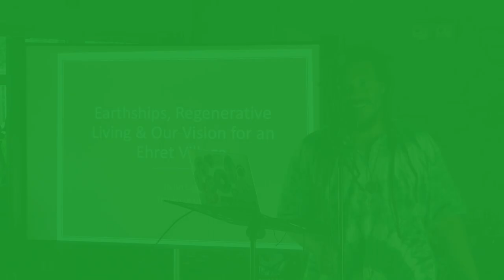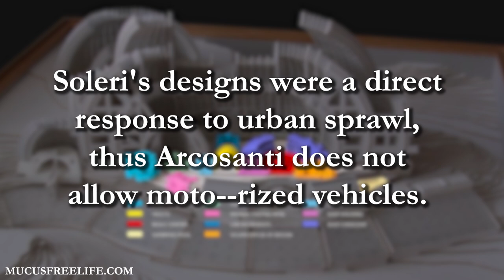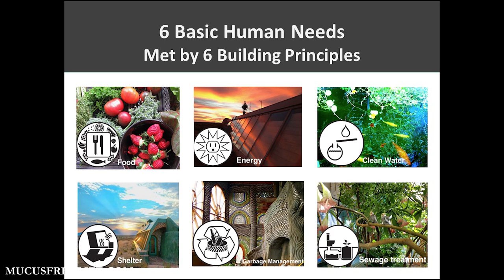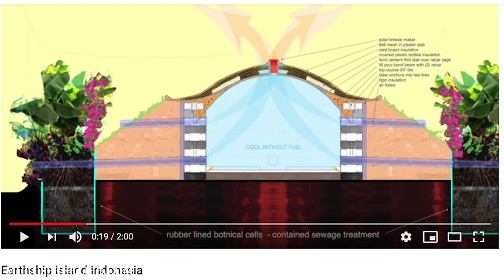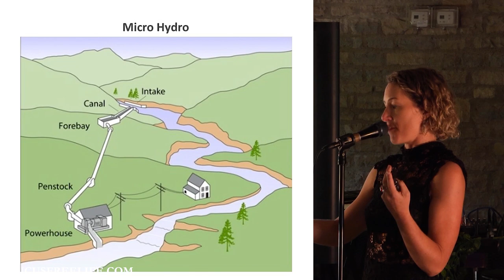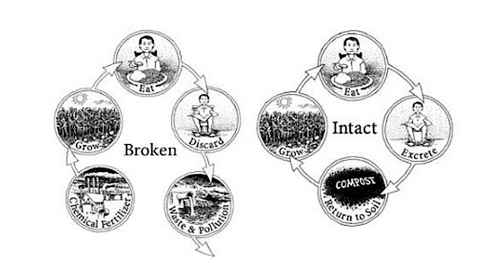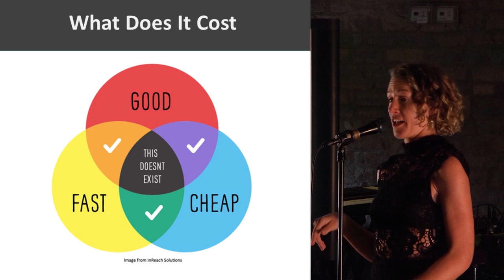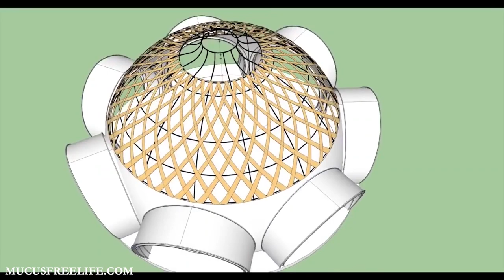Earthships, Regenerative Living, & Our Vision for an Ehret Village - Dylan Cag Full Presentation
Full presentation by Dylan Cag about Earthships, regenerative living, and how they can be the foundation of an "Arnold Ehret Village" where Mucusless Diet Healing System practitioners can cohabitate. This presentation was given on Saturday, July 27, 2019 at the 2nd Annual Prof. Arnold Ehret Day Celebration

Get immediate access to all of the presentations from past Ehret Day Events